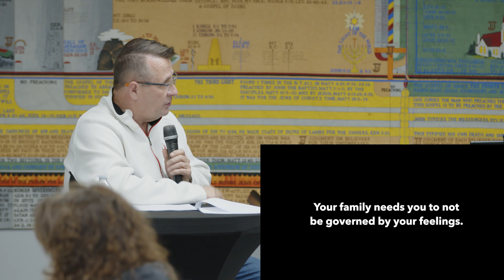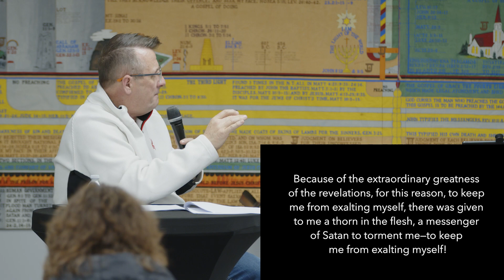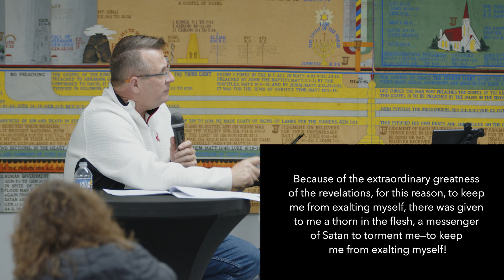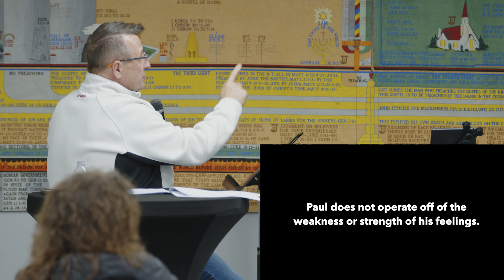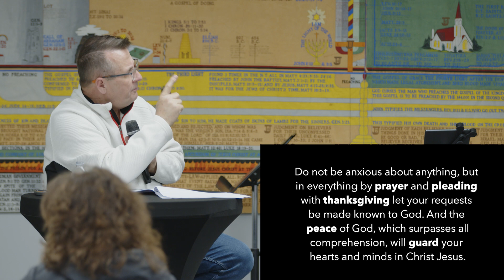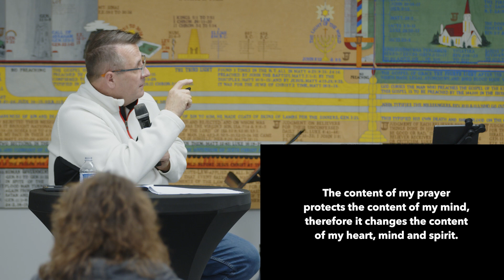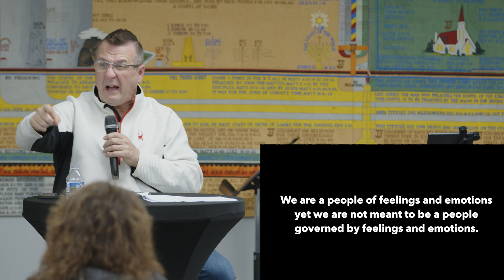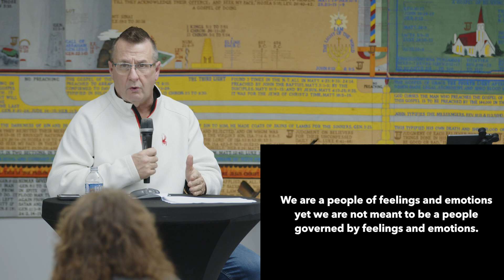Feeling or Filling - Pastor Jim Balzano - January 17, 2024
Feeling or Filling, Pastor Jim's Wednesday night teaching